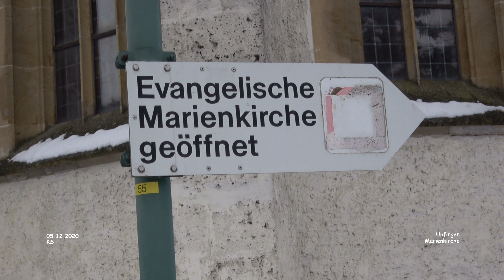Marienkirche - Upfingen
Impressionen - Schwäbische Alb

Marienkirche - Upfingen - Schwäbische Alb